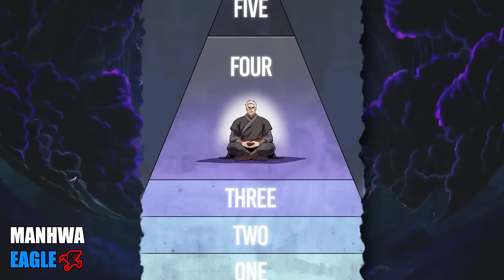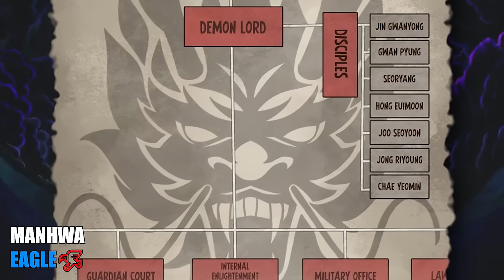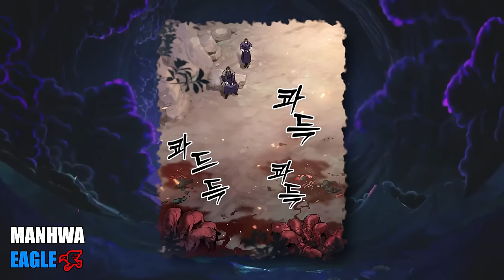[1-51] The Best Assassin In The World Is Reborn To Become A Powerful Lord! Manhwa Recap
Manhwa Recap - [1-51] The Best Assassin In The World Is Reborn To Become A Powerful Lord!

Tired of the yoke of the Divine Justice Alliance, master assassin Hajin Cheon attempts to flee, only to be confronted by martial artists of all allegiances, both orthodox and deviant. Succumbing to the wounds of his ferocious struggle for freedom, he awakens in the body of Ryang Seo, a prince of the notorious Heavenly Demon Cult who suffers from a disorder that prohibits him from the use of qi. In order to survive in his new life, Hajin must contend with the many dangers and enemies that lurk within the cult.

🆘 *MANHWA 🦅EAGLE - does not claim any art.*
*All the painting shown belongs to the corresponding artist and company.  We don't create manga ourselves*